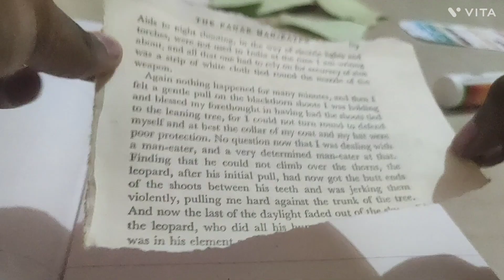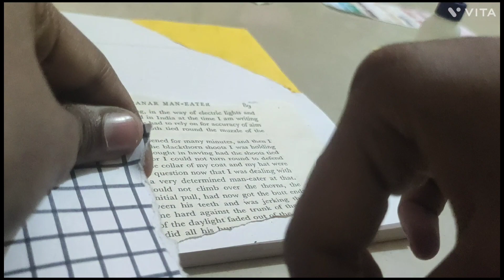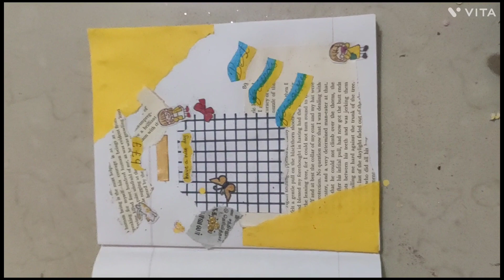My first try of journal 😊. /tamil2kkids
It's just a try
I started to do many journal, drawing,arts but I am not that much good at these . It's just for fun 😊😊😊

dafna_time. tamil2kkids

I will post my updates on instagram